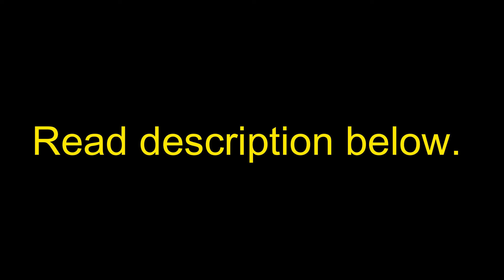no more mm vids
Ok so, I see no more point in posting MM videos since I have enough videos to prove my trust. My uploading ends here. I'll still continue to MM for people, just gonna respond to calls in discord without recording because there's no reason for me to keep uploading. Soooo yeah :(

Thank you for all your support guys! :)